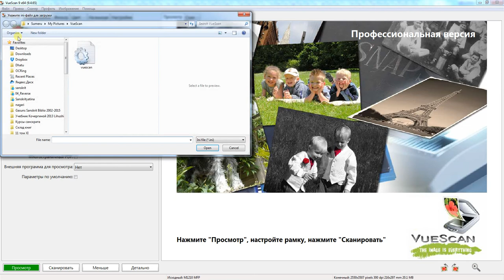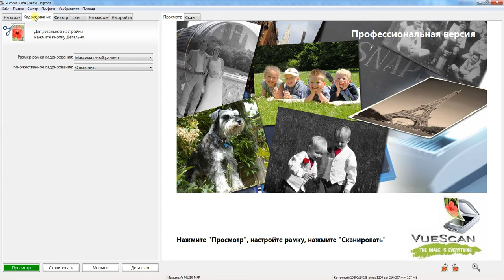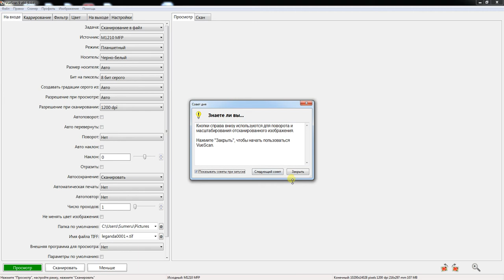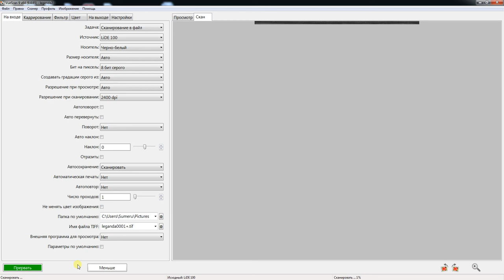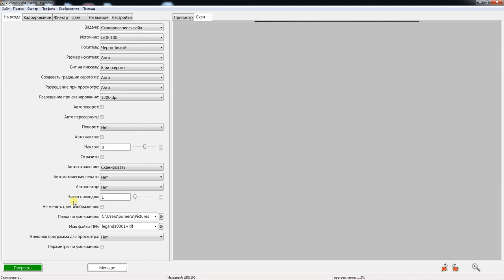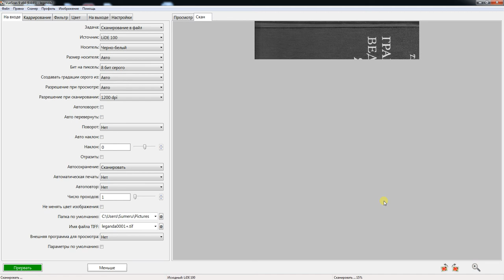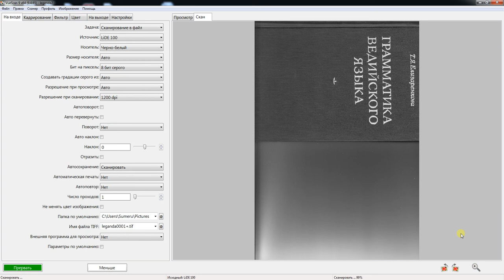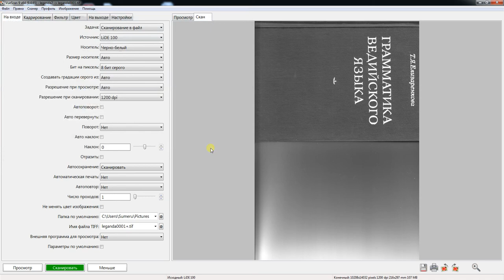VueScan для репринта 600 dpi grey 8 bit